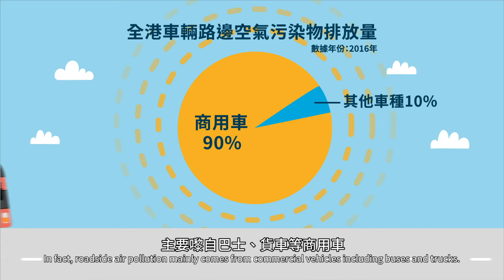香港電動巴士｜一片睇清香港2021路邊空氣污染物｜七成香港人支持巴士全面零排放！政府仲等咩？electric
要講香港「名物」，不得不提路邊空氣污染物😷，NO2年均濃度超出世衛標準620%，PM2.5年均濃度亦都超標320%⚠️空氣污染每年殺過千人於無形，更令社會損失過百億！

其實路邊空氣污染主要嚟自巴士等商用車﹐只要全面實行零排放公共交通工具就有救啦！我哋調查發現超過七成香港市民，都支持將所有專營巴士轉為零排放🙆‍♀️🙆‍♂️政府必須回應訴求，一年內為零排放巴士訂立路線圖，還返健康清新嘅空氣俾市民！